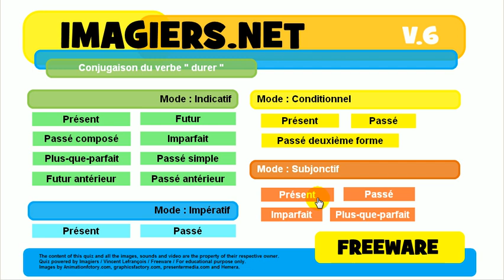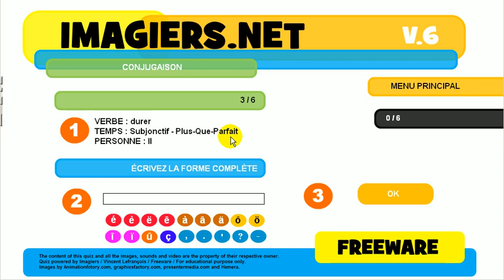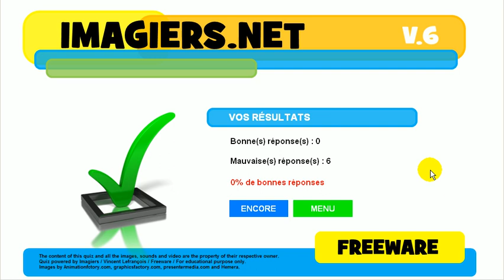Franska lektion # Konjugation # durer